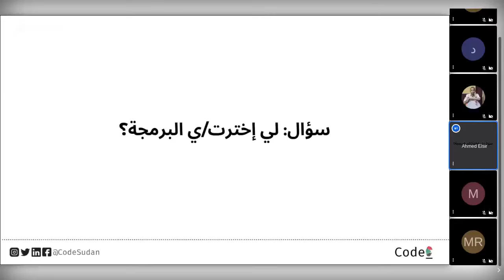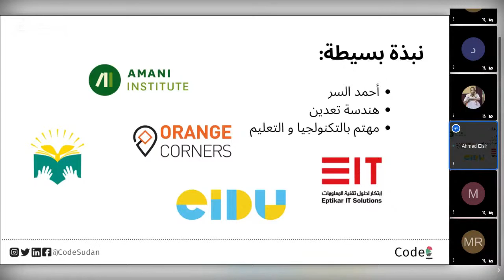دورة على السريع للمبتدئيين في البرمجة | نبذة عن مقدم الدورة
على السريع عبارة عن يوميين شرح لأساسيات البرمجة و لغة جافا إسكريبت JavaScript (بي شكل ظريف وممتع) و تعريف بي برنامج كود_ سودان، ومن خلالوا حا تكتبوا أول برنامج حا يحل مشكلة شباب كتار لمن يمشوا ياكلو بوش.